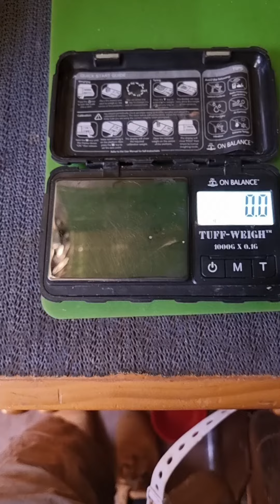1st - 8th October 2023 Weigh Up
Hunting Old Yella in the Eastern Gold Fields of Western Australia